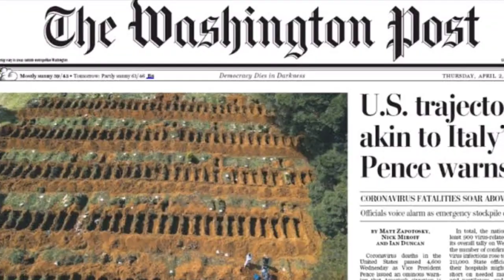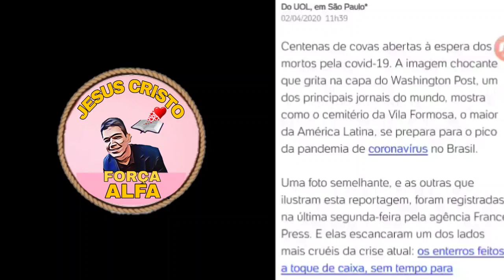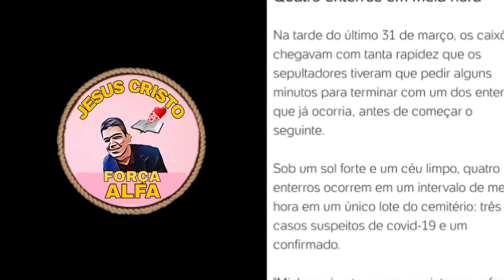URGENTE! GOVERNO DO BRASIL PREVÊ REDUÇÃO POPULACIONAL EM MASSA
meu telegran JESUS CRISTO FORÇA ALFA